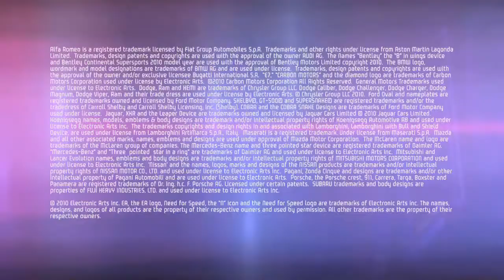NSF Hot Pursuit: Launch Trailer [HD]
Der Launch Trailer zu Need for Speed Hot Pursuit.

Copyright by Sony